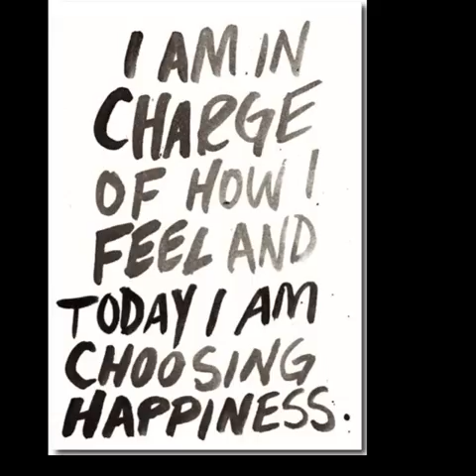FEEL BETTER NOW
Just decide to FEEL GOOD. Trying to feel good will not help. It will only end in frustration. DO IT. Find better feeling thoughts - LAUGH AT YOURSELF!! You are the best source of comic material that you can find it anywhere!